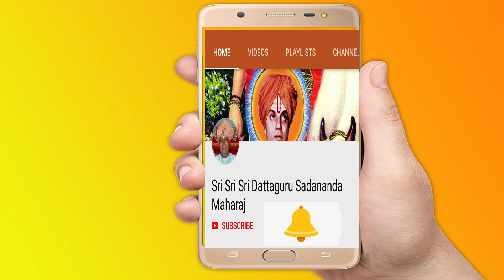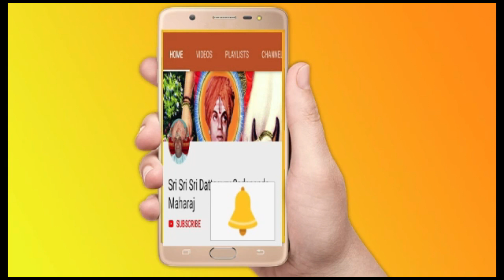Episode-16||NANU KANDA BABA|Real Life Experiences||Yalgi Master